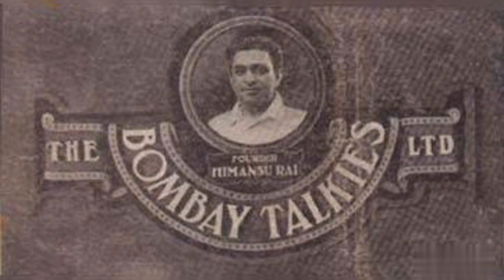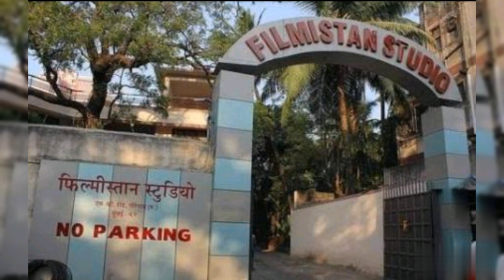शशाधर मुखर्जी | Sashadhar Mukherjee Biography | Sashadhar Mukherjee Movies | Bollywood Latest News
SashadharMukherjee was an Indian filmmaker in Hindi cinema . He started his career with BombayTalkies in the 1930s, and later established Filmistan Studio .